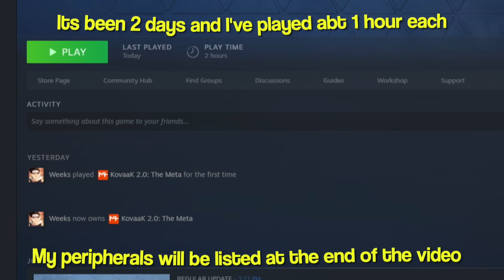1 Week Keyboard and Mouse progression with HANDCAM and KOVAAKS Routine (+SETTINGS and TIPS)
UPDATED: Just got my code: Weekslol

ignore tags 🥰